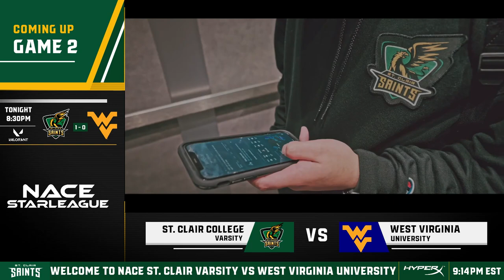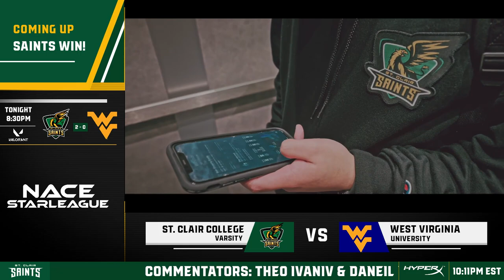NACE STARLEAGUE VALORANT | West Virginia University vs. St. Clair College Varsity